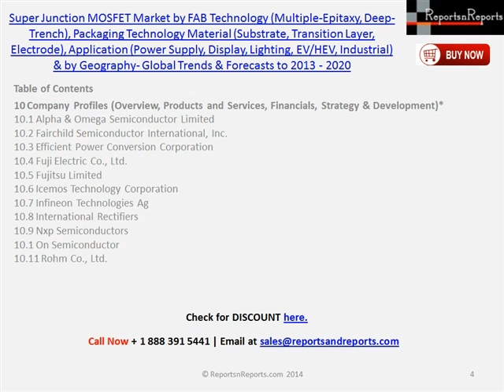Global Super Junction MOSFET Market (EV/HEV, Industrial) to 2020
The research published on SJ-MOSFET covers significant fabrication methods such as Multiple-Epitaxy and Deep-Trench that are helping to have cheaper and simpler manufacturing of SJ-MOSFET's. New packaging methods are delivering high compactness and low heat dissipation property. There are several important trends which have been driving the technological innovations in the power semiconductor industry since its early days, and which, directly or indirectly, are driving the SJ-MOSFET's market, currently. The first and principal trend that is driving the market is the size reduction of the SJ-MOSFET as compared to the planar MOSFET's Power savings, high switching frequency are the other technological trends that still remain as strong undercurrents.